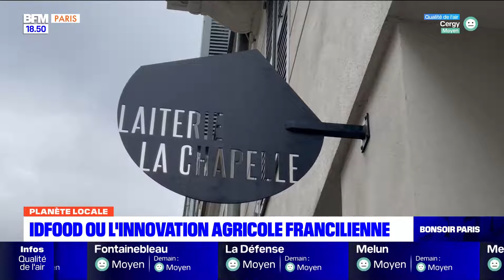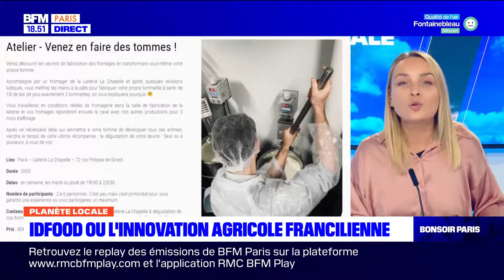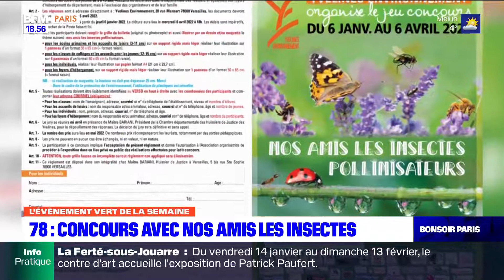IdFood ou l'innovation agricole francilienne - BFM Paris